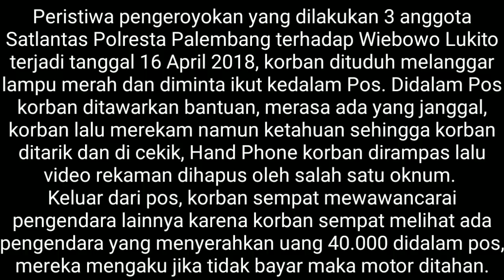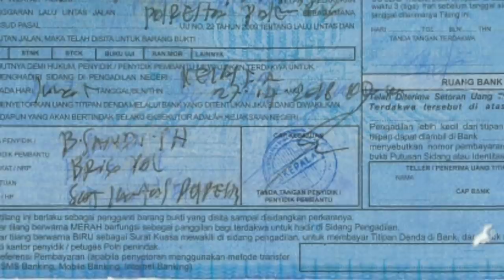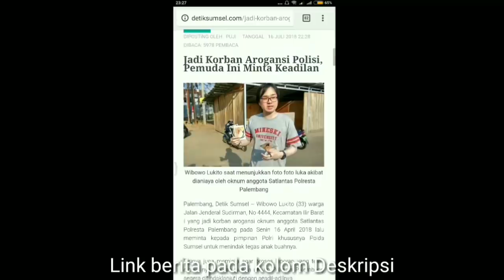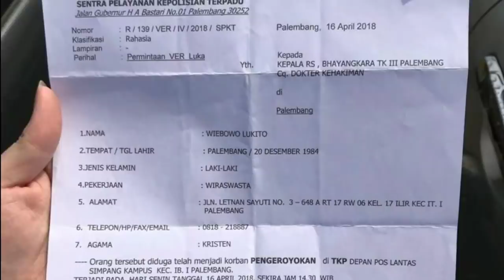Dikeroyok Oknum Polisi Karena Merekam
Deskripsi video

Kronologis kejadian berdasarkan keterangan korban :

Pada hari Senin tanggal 16 April 2018 pukul 14.30 WIB, saya mengendarai mobil bersama dua teman saya bernama ERMITA dan DEVITA. Ketika memasuki Jalan Kapten Rivai depan Palembang Icon mall, saya diberhentikan oleh Polantas bernama Aiptu AHAN karena dianggap melanggar lampu merah. Aiptu AHAN memerintahkan saya menyerahkan SIM beserta STNK, dan menyuruh saya mengikutinya menuju pos yang berada di seberang jalan simpang Transmart Mall Palembang. Di  pos tersebut, saya diminta untuk menghadiri sidang pada tanggal 27 April 2018. Saya bertanya apakah bisa menghadiri sidang setelah tanggal 27 April 2018, namun tidak ada satupun Polisi yang menjawab. Kemudian Aiptu Ahan bertanya apakah mau dibantu olehnya sambil memberikan isyarat untuk mendekatinya. Aiptu Ahan mengatakan, “Biasa tilang Rp500.000,- (lima ratus ribu rupiah)” Saya katakan tidak ada uang tetapi Aiptu AHAN terus mendesak saya untuk memberikan uang. Merasa hal ini tidak wajar, saya berinisiatif mendokumentasikan situasi dengan handphone saya. Menyadari sedang didokumentasikan, Aiptu AHAN kemudian menarik dan mencekik saya. Pada saat bersamaan oknum Polisi lainnya menerjang lutut sebelah kanan saya dan merampas handphone saya. Handphone saya dibawa ke dalam ruangan dan isinya dihapus.

Sesaat setelah kejadian itu, saya bertanya kepada beberapa warga sekitar apakah mereka juga dimintai uang oleh oknum Polantas tersebut, karena kebetulan saya melihat seorang bapak-baapak menyerahkan uang sebesar Rp40.000,- (empat puluh ribu rupiah) di dalam pos. Mereka mengaku jika tidak membayar pungli (pungutan liar), motor mereka ditahan. Saya berinisiatif merekam pengakuan mereka. Namun tiba-tiba Aiptu AHAN  memukul muka sebelah kanan saya dan oknum Polisi lainnya ikut memukuli dan menendangi saya seperti penjahat. Warga (termasuk teman-teman saya) yang hendak menolong dihalang-halangi. “SIAPA KAMU? JANGAN IKUT CAMPUR!” Pada saat bersamaan, Polisi lainnya merampas handphone saya dan menghapus semua video di handphone saya. Handphone saya dikembalikan setelah ada warga yang mengancam akan melaporkan mereka. Kejadian di Pos lantas itu terjadi kurang lebih tiga puluh menit atau sekitar dari pukul 14.30 WIB s.d 15.00 WIB. Kondisi saya saat itu baju saya robek, kacamata saya bengkok,  dan memar di sekujur tubuh sehingga saya langsung berobat ke Rumah Sakit RK Charitas Palembang.

Sesampainya di Rumah Sakit RK Charitas Palembang, saya langsung masuk ruang IGD dan diobati oleh Dokter jaga. Dokter tersebut melakukan tindakan medis terhadap luka di bagian tubuh saya, yakni:
1)       Luka memar pada pipi sebelah kanan dan kepala sebelah kanan, serta luka berdarah di pipi dekat mata;
2)       Luka sobek dan berdarah pada bagian sudut bibir sebelah kiri;
3)       Luka memar pada bawah ketiak sebelah kiri;
4)      Luka memar dan berdarah pada siku sebelah kanan;
5)      Luka memar, koyak, dan berdarah pada pantat sebelah kiri;
6)     Luka memar pantat kanan bagian tengah dan atas;
7)     Luka memar pada bahu sebelah kiri atas;
8)     Luka memar siku bagian dalam tangan kiri.

Hingga hari ini korban masih mencari keadilan karena seluruh oknum belum mendapatkan penindakan atas perbuatannya.